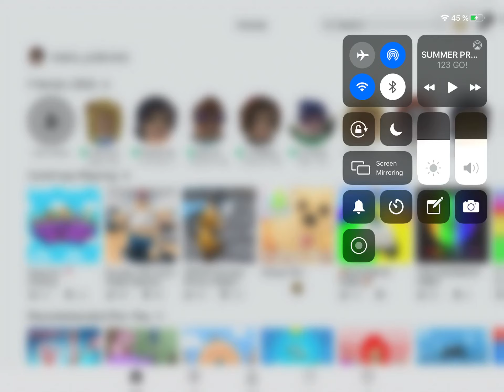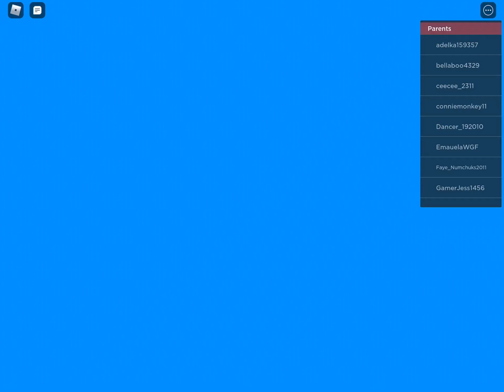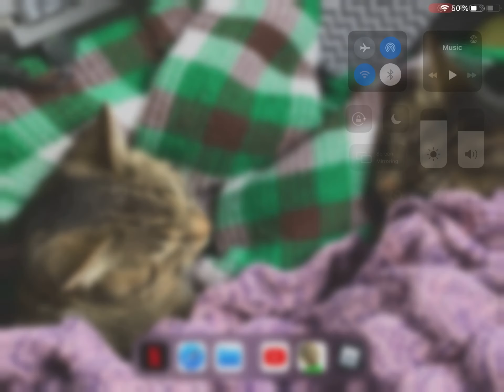Best Roblox Gameplay Live With My Friend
Best Roblox Gameplay Live With My Friend. Are you a Roblox fan join me in my Game play. This is so much fun to play Roblox and talk to my friends. Here my and my friend played Roblox together and now Here I put on YouTube.